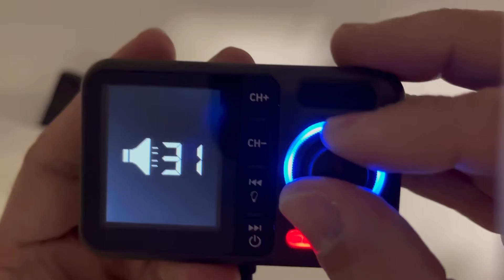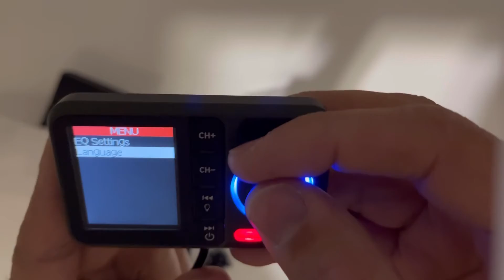Nulaxy Transmisor FM Bluetooth para Automóvil, BT5.0 con Pantalla a Color Grande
Nulaxy Transmisor FM Bluetooth para Automóvil, BT5.0 con Pantalla a Color Grande, Compatible con Llamadas Manos Libres, Sir&Google, Bass&tre Booster, Tarjeta TF/AUX-KM28 Verde

🛍️ Enlace a Amazon